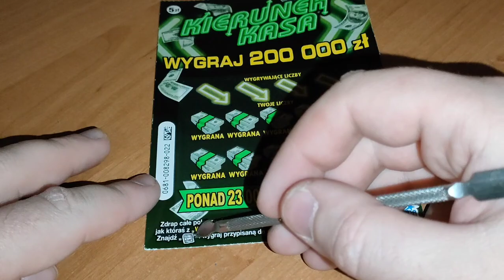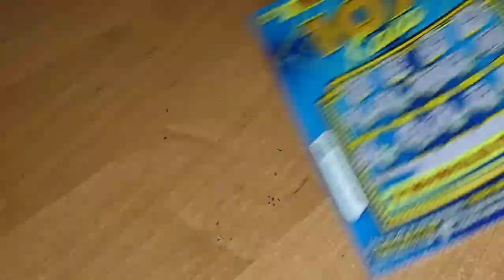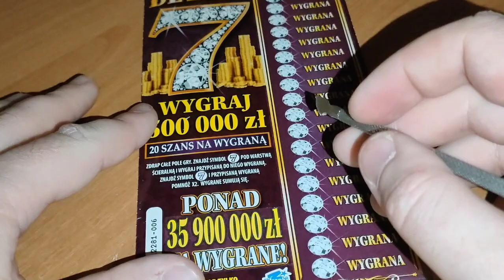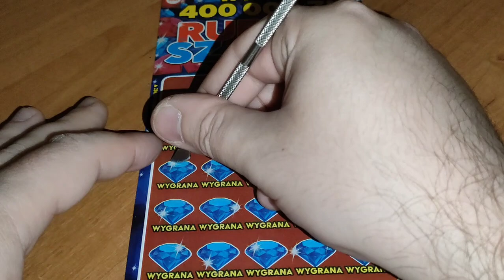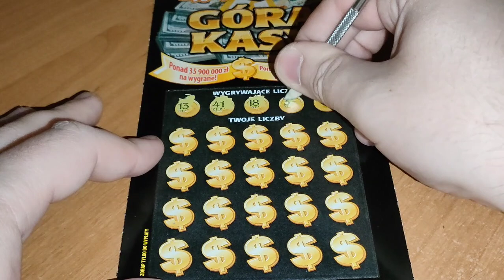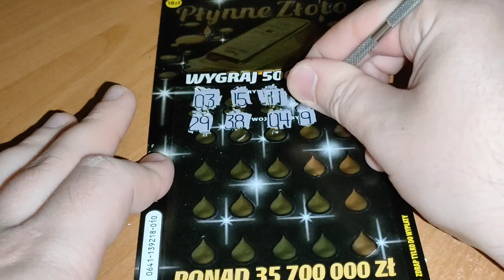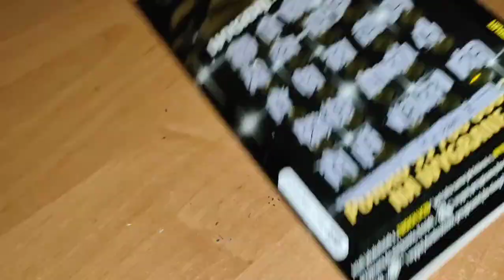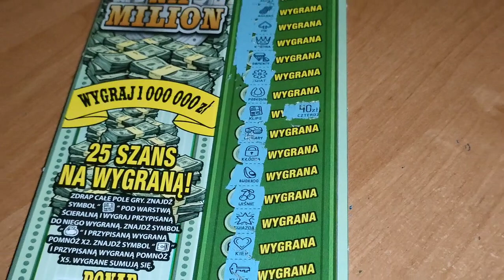#598 Poniedziałek na bogato 💸💲💰